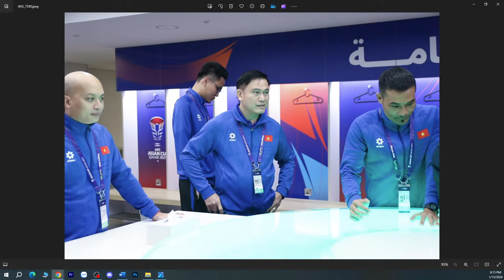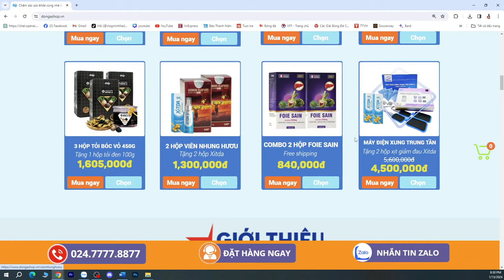HLV Troussier: Việt Nam có thể hạ Nhật Bản của Mitoma - Kubo - Tomiyasu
HLV Troussier nói Việt Nam có thể hạ Nhật Bản của Mitoma - Kubo - Tomiyasu. Thật sự, nghiên cứu về Nhật Bản với những Mitoma - Kubo - Tomiyasu thật sự khiến CĐV Việt Nam ta phải lo lắng, nhưng HLV Troussier cũng có lý khi phát biểu như vậy